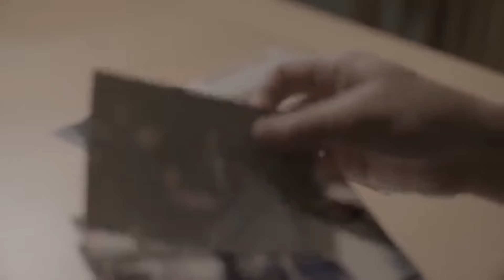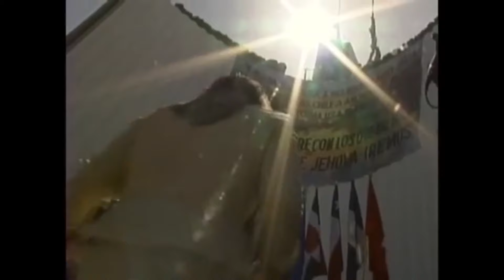Testimonio de Alethea Mendoza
Samuel Joaquin abusaba de sus feligresas